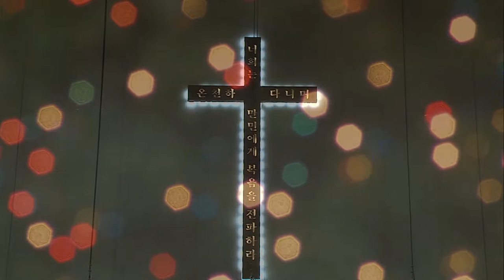2016.11.27 레위지파 경배와 찬양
Song List
 1. 약할때 강함 되시네
 2. 찬 365 마음속에 근심있는 사람
 3. 살아계신 주
 4. 주만 바라볼찌라